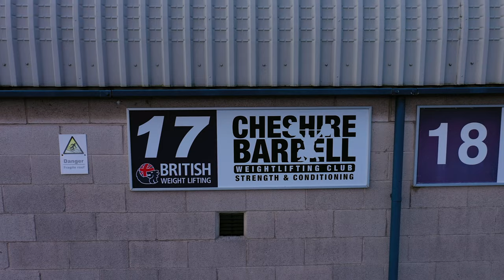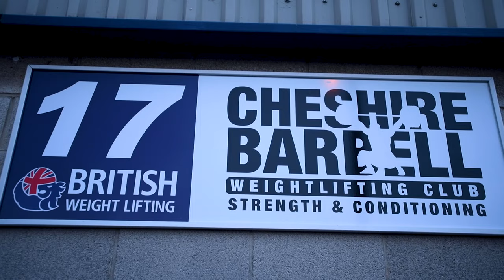A day in the life of a junior tennis pro - TYPICAL STRENGTH DAY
In this video, I give you an insight into a day in the life of one of our full-time junior tennis players. Of course, I can't paint the full picture in just one day, however here is a nice example of the hard work that Anthony Hardman applies each and every day!

MY 2020 KIT FOR FILM MAKING:
• My camera bag
• The camera I use
• Wide angle lens
• Telephoto lens
• Prime lens
• DSLR gimbal
• GoPro Hero 8
• Vlogging camera
• Mobile Gimbal
• My drone
• ND filters for drone
• Fly more kit
• Aputure light
• Aputure light dome
• Mini Aputure light
• Lav mic
• ThinkTank memory card case
• My laptop
• Hard drive
• My jacket